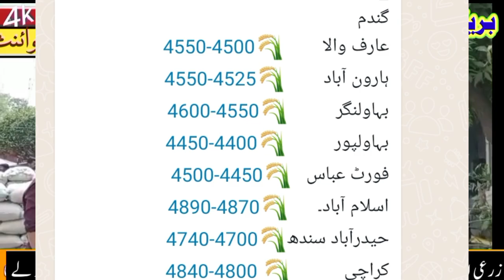today gandam rate & Makki rate all Pakistan🇵🇰| تمام شہروں کے ریٹ